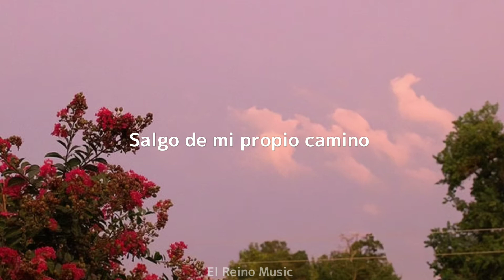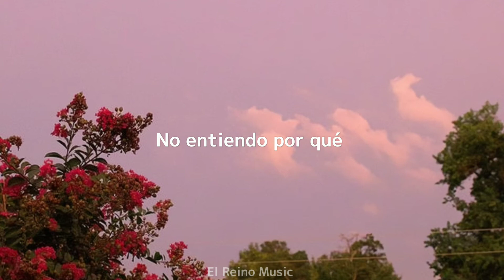Jon Morrow - 1999 (Subtitulado en Español)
Jon Morrow - 1999 (Sub.Español)

Canción de: Jon Morrow

Subtitulado por: El Reino Music

No cuento con los derechos de autor (El video solo fue subtitulado para que la gente pueda entender lo que dice la canción, no fue echo con mal intención)